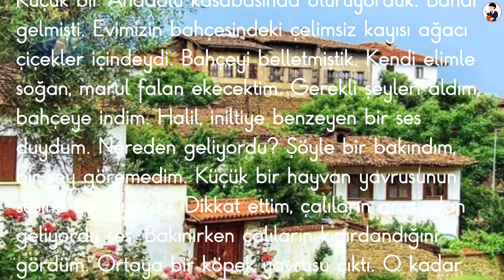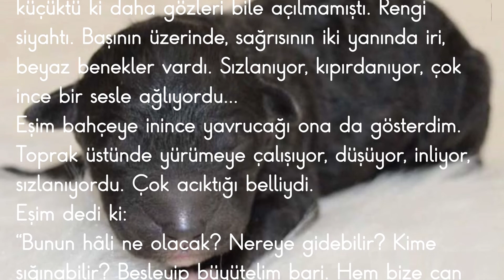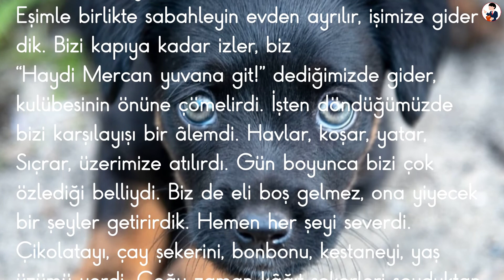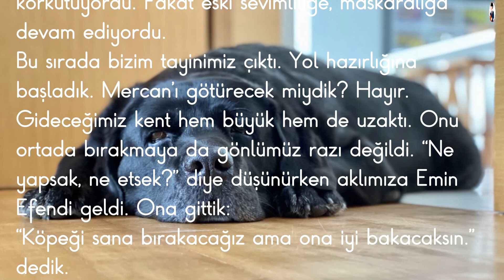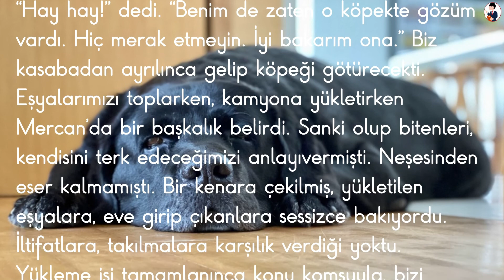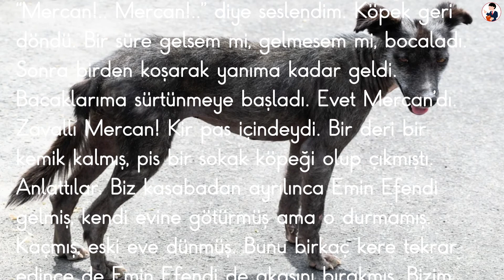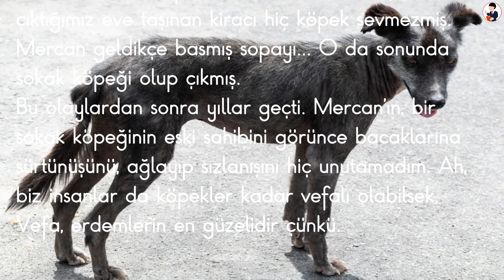6.Sınıf Türkçe Dersi Sahibini Unutmayan Köpek Dinleme Metni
ATA Yayın